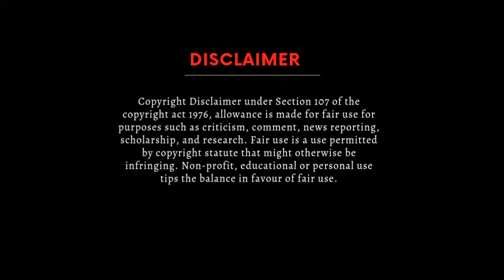अपनी FRONX पे SCRATCH लग गया 😣